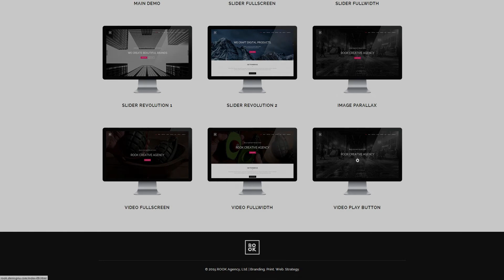ROOK - Onepage Multipurpose Retina Template